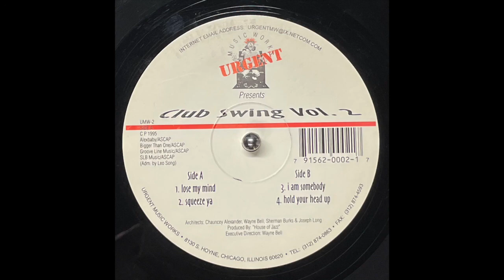House Of Jazz - Lose My Mind (1995)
Urgent Music Works ‎– UMW-2

(1995)